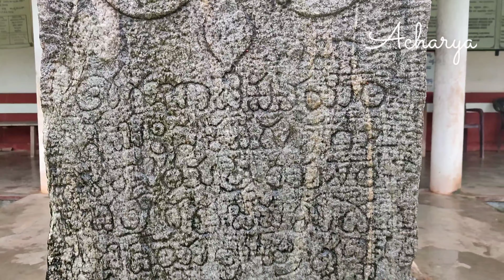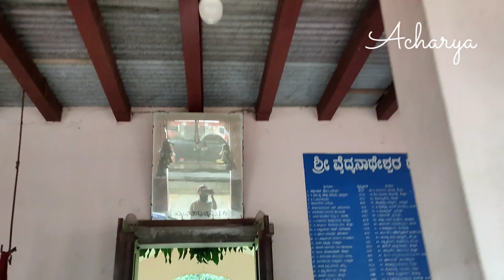ರೋಗ ನಿವಾರಕ - Kokkada Vaidyanatheshwara | Dharmasthala | Acharya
ಆರೋಗ್ಯದ ಭಾಗ್ಯವನ್ನು ಕರುಣಿಸುವ ರೋಗನಿವಾರಕ ಕೊಕ್ಕಡದ ಶ್ರೀ ವೈದ್ಯನಾಥೇಶ್ವರ ದೇವಸ್ಥಾನ.